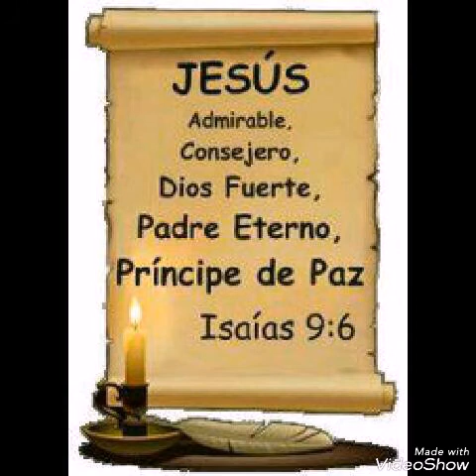Alabanza a Dios Príncipe De Paz (Don Poncho) 2018-tercer piso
Rock Mexicano HipHop En Español
(La pista no es mía solo la letra)